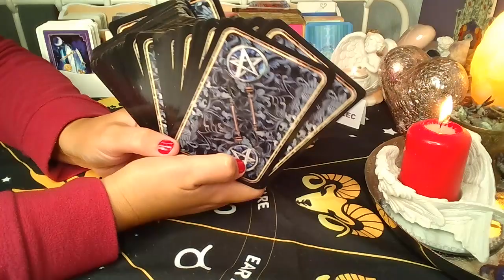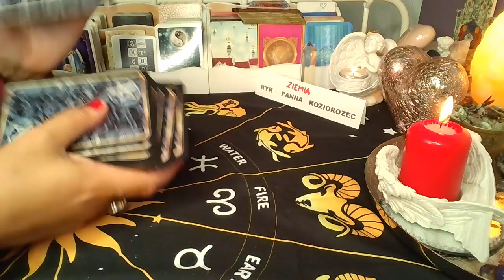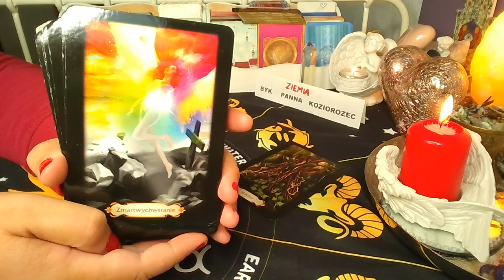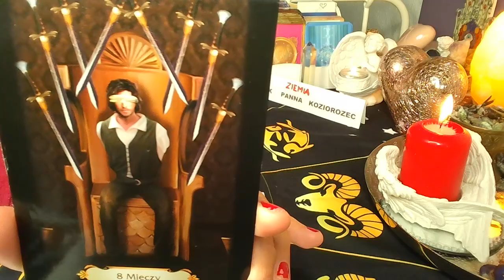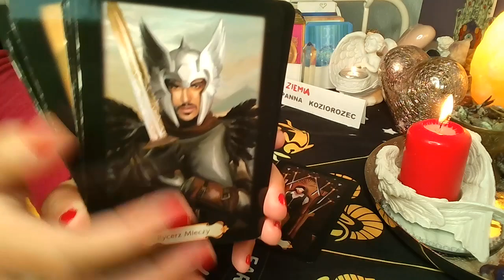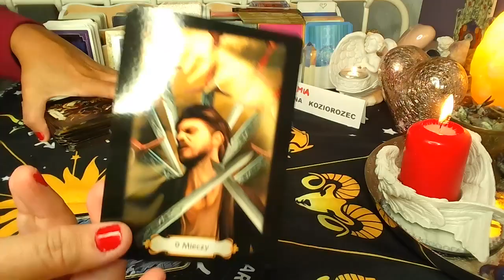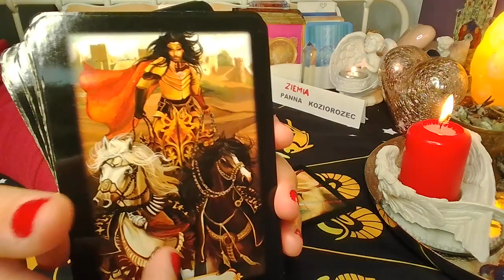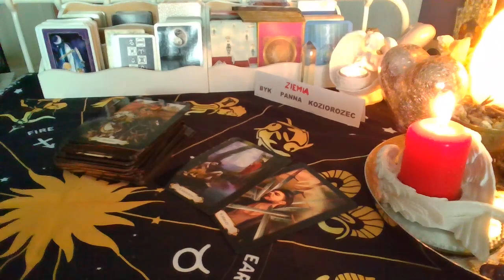HOROSKOP PAZDZIERNIK 2022❤️BYK PANNA KOZIOROZEC❤️ZYWIOL POWIETRZA❤️TAROT❤️